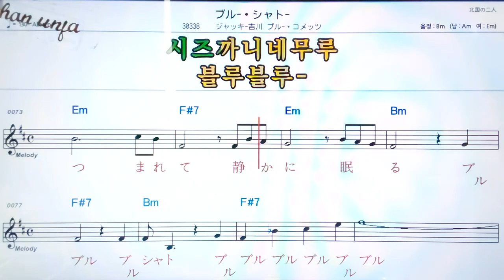블루 샤또/작키요시키와또부루코멧쯔🤞日本の歌,일본노래.한,일 동시 독음 발음 표기💖악보, 코드, ,,Karaoke*카라오케 반주